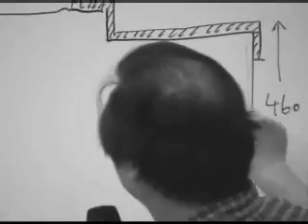Aki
Aki, Ulica Studio, taiwan

Ulica Studio taiwan